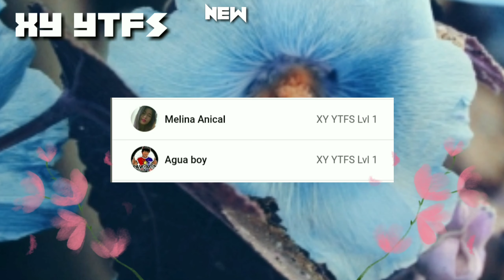Say A Word Challenge / Kulitan with Thirdy Boy | Xy Serapia Official